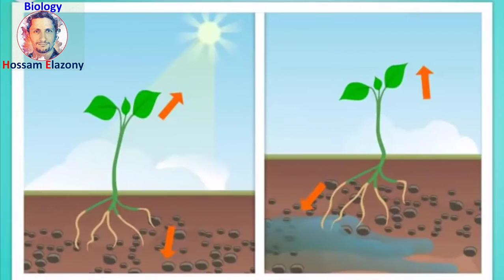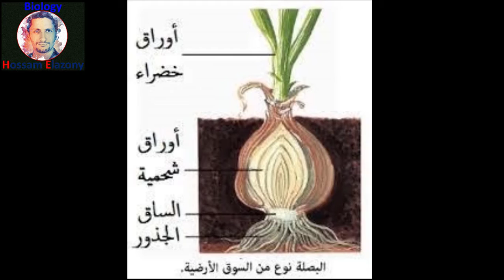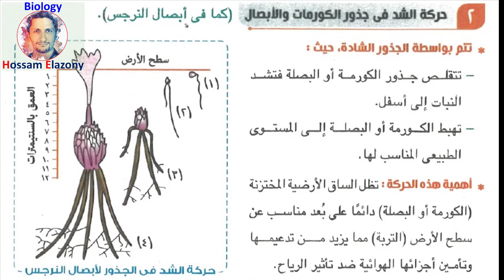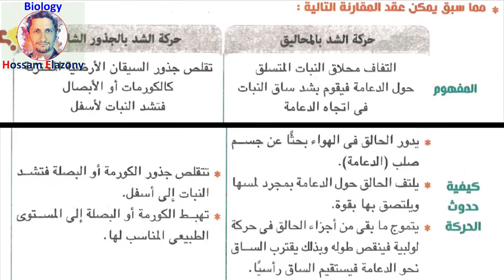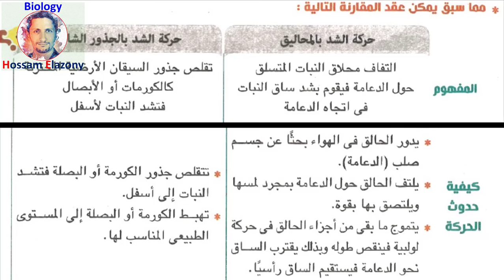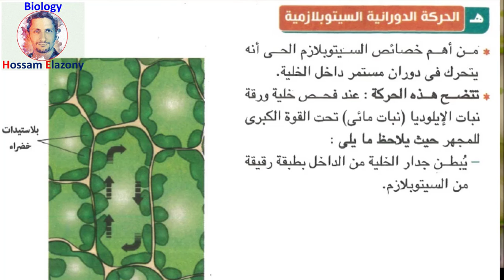الحركة فى النبات